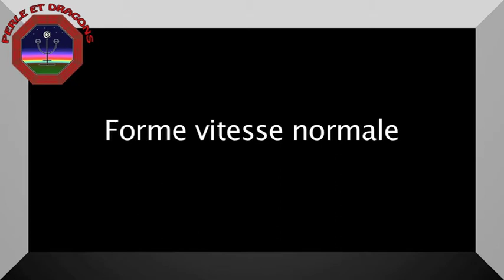Forme Kung Li Chuan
Forme de Kung Fu Kung Li Chuan par Saline (2020). Saline est née en 1970, mère de 6 enfants, créatrice du chi kong féminin. Elle pratique et enseigne le tai chi chuan Yang, Kuangping Yang, Ying Tai chi ainsi que différents kung fu (Hung Gar, aigle) et Pakua .

Form of Kung Fu Kung Li Chuan by Saline.(2020) Saline was born in 1970, mother of 6 children, creator of feminine chi kong. She practices and teaches tai chi chuan Yang, Kuangping Yang, Ying Tai chi as well as different kung fu (Hung Gar, eagle) and Pakua